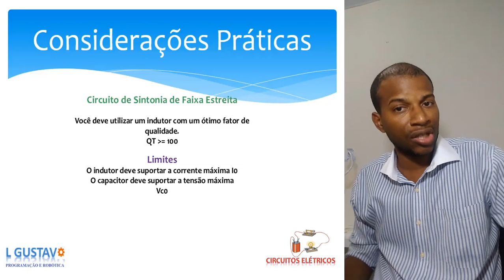Cuidados que você deve ter na frequência de ressonância!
Quando o circuito chega na frequência de ressonância, ele chega à máxima transferência de potência ativa, ou seja, os componentes recebem ou a máxima corrente ou tensão.